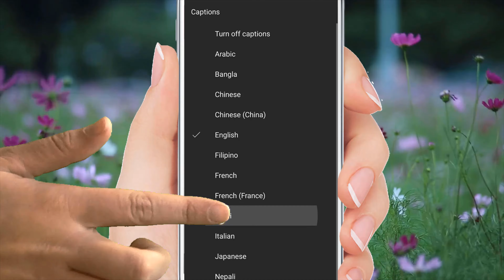how to lose 60 kg in 30 days , with this secret how to lose belly fat , lose weight